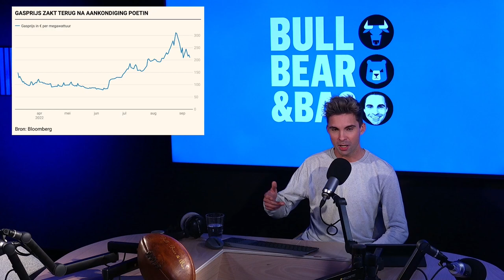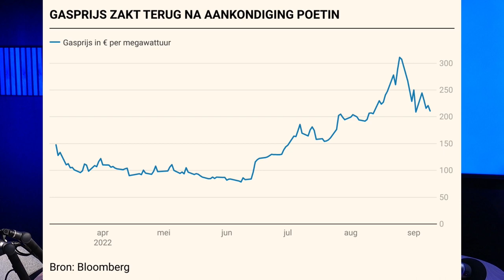Zelf Russische gaskraan dichtdraaien?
In deze vlog leg ik uit waarom Europa de Russische gaskraan mogelijk beter zelf kan toedoen.